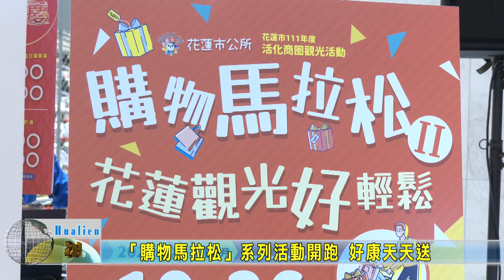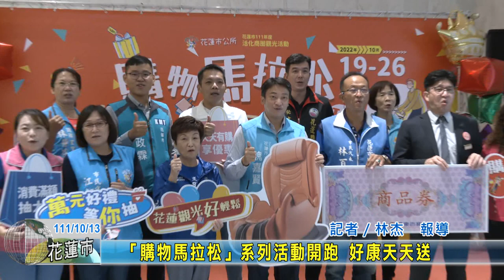20221013 08 「購物馬拉松」系列活動開跑 好康天天送